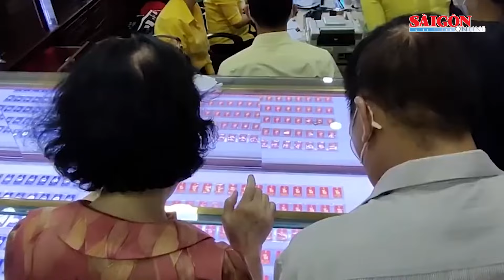Giá vàng thế giới phục hồi kéo theo giá vàng trong nước tăng trở lại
Giá vàng thế giới phục hồi nên giá vàng trong nước sáng ngày 19-1, cũng quay đầu tăng trở lại.